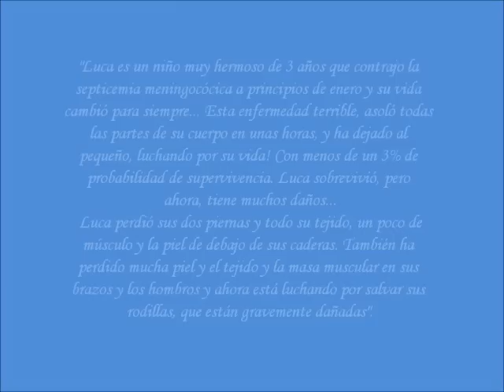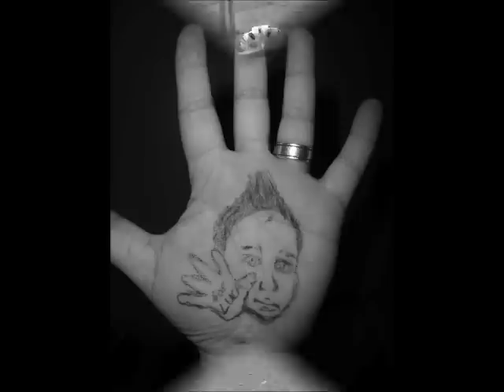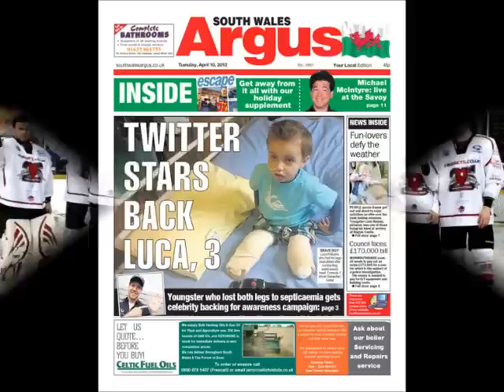Sube tu mano por Luca!♥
"Luca es un niño muy hermoso de 3 años que contrajo la septicemia meningocócica a principios de enero y su vida cambió para siempre... Esta enfermedad terrible, asoló todas las partes de su cuerpo en unas horas, y ha dejado al pequeño, luchando por su vida! Con menos de un 3% de probabilidad de supervivencia. Luca sobrevivió, pero ahora, tiene muchos daños...
Luca perdió sus dos piernas y todo su tejido, un poco de músculo y la piel de debajo de sus caderas. También ha perdido mucha piel y el tejido y la masa muscular en sus brazos y los hombros y ahora está luchando por salvar sus rodillas, que están gravemente dañadas".

"Estamos haciendo una recaudación de fondos, para proporcionar a Luca las mejores piernas ortopédicas disponibles para su futuro. La campaña de Luca anima a todos a mostrar su apoyo, "levantando la mano" y escribiendo "Por Luca". Es muy sencillo y fácil para todos mostrar vuestro apoyo. Todo lo que necesitas es un lápiz y una mano. Escribe "Por Luca" en la palma de tu mano, haz una foto y súbela a